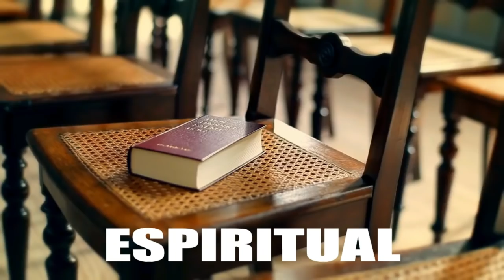DIFICULDADE PRA INCORPORAR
VC TEM DIFICULDADE NA HORA DA INCORPORAÇAO OU ATE MESMO TEM DUVIDAS SE ESTA REALMENTE INCORPORADO VEJA ESTE VIDEO ATE O FINAL E DEIXE NOS COMENTARIOS SE TE AJUDOU DE ALGUMA FORMA E NAO ESQUEÇA COMPARTILHE E SE INSCREVA NO CANAL AXE A TODOS E MUITO OBRIGADO

VAQUINHA DOE QUALQUER QUANTIA E AJUDE A CONSTRUÇAO DE NOSSA NOVA CASA DE AXE